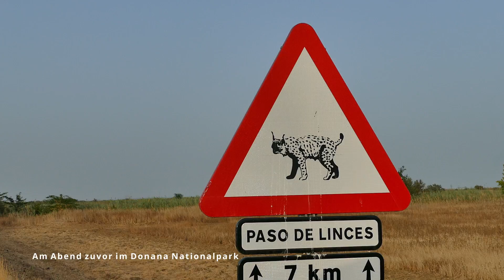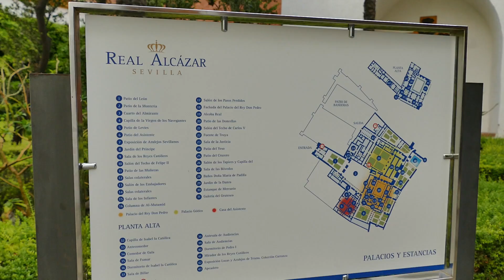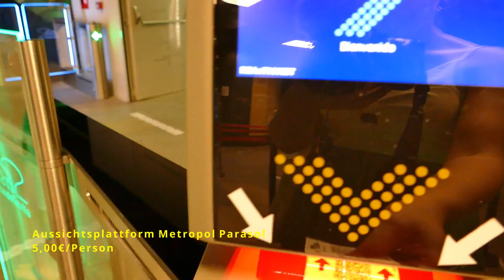Städtereise SEVILLA: Der Metropol Parasol & Palast Real Alcázar Camping Andalusien, Spanien VLOG #46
Sevilla ist definitiv einen Besuch wert! Die Altstadt ist wunderschön und es gibt eine Menge zu entdecken. Hier findest du Reisetipps und unseren Erfahrungsbericht zur andalusischen Hauptstadt Sevilla.
In diesem VLOG geht es für uns in die schöne Stadt Sevilla. Wir erkunden den Real Alcázar de Sevilla und die besondere Aussichtsplattform Metropol Parasol.
Liebe Grüße
Cleo & Nico

📌Dieser Reiseführer hat uns bei der Planung unseres Roadtrips geholfen

Thumbnail: Canva

▬▬▬▬▬▬ Videokapitel ▬▬▬▬▬▬
00:00 Videokapitel
00:45 Stellplatz Camper bei Sevilla
02:07 Ankunft im Zentrum
03:43 Real Alcázar de Sevilla (Königspalast)
06:18 Kathedrale Sevilla
07:18 Aussichtsplattform Metropol Parasol
09:03 Altstadt